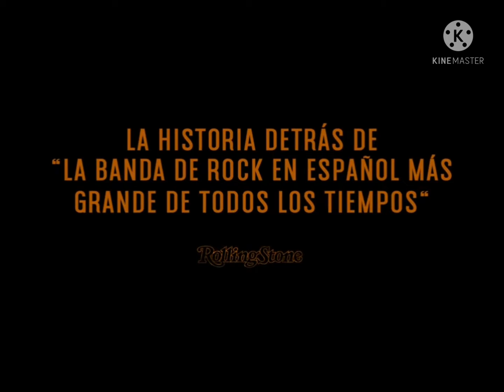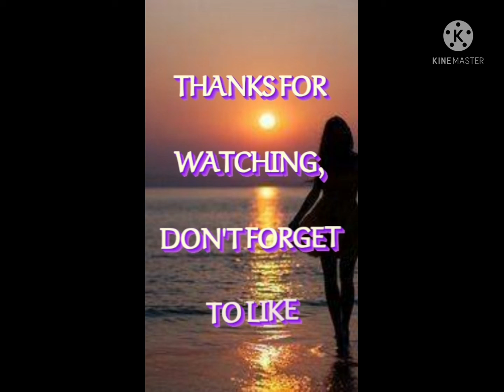Heroes. Silence and Rock and Roll (2021)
Héroes. Silencio y Rock & Roll
"HEROES: SILENCIO Y ROCK AND ROLL" tells the story of spanish rock band Héroes del Silencio since their very begining to their rise to stardom. It's a movie about friendship, music and compromise. It's the story of their lives, their